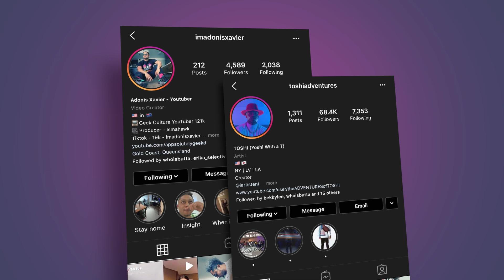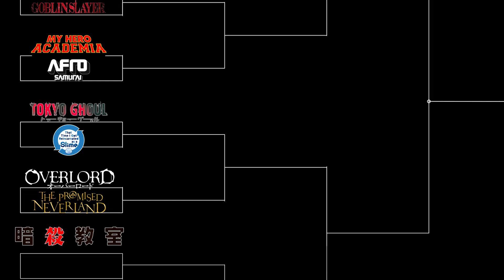2020 TOP ANIME TOURNAMENT - who has the Best FIRST Season of Anime!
THE TOP FIRST ANIME SEASON TOURNAMENT IS HERE!

TOURNAMENT WILL START MAY 11TH 9AM PST

➡️ Follow instagrams for voting:
Toshi : @toshiadventures
Adonis : @imadonisxavier

➡️ Follow Twitter for second Vote! (follow-back for the first 1000 followers)